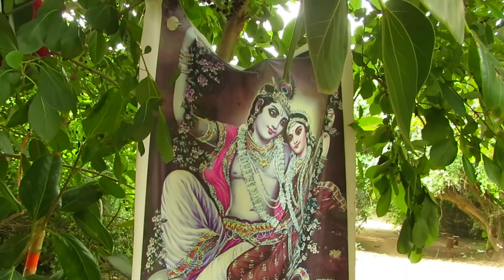বৃন্দাবন ধাম, এমন স্থান দেখলে চমকে যাবেন। বৃন্দাবন ধাম দর্শন, vrindavan tour guide in bengali,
(ট্রাভেল কিং উত্তম )---
ভারত এবং পৃথিবীর সুন্দর সব পর্যটন কেন্দ্র গুলোতে ঘুরে বেড়ানোর তথ্য নিয়ে আমাদের এই ইউটিউব চ্যানেলটি  । আপনার ভ্রমণকে সহজ করতে আছে যাবতীয় তথ্যমূলক ভিডিও ও টিপস। কিভাবে যাবেন, কোথায় থাকবেন, কি দেখবেন সহ সকল বিস্তারিত তথ্য। এছাড়া বিভিন্ন সুন্দর জায়গার প্রামাণ্যচিত্র,  হোটেল রিভিউ, ভ্রমণ পরিকল্পনা এবং ভ্রমণ এর বিভিন্ন গুরুত্বপূর্ণ টিপস  নিয়েই আমাদের এই  ইউটিউব চ্যানেলটি ।
আমরা চেষ্টা করি যতটা সম্ভব সঠিক তথ্য দিয়ে আপনাদের সাহায্য করতে
vrindavan
vrindavan dham
বৃন্দাবন
বৃন্দাবন ধাম
vrindavan dham darshan in bengali
vrindavan dham bangla
prem mandir
বৃন্দাবন ভ্রমণ
বৃন্দাবন ভ্রমণ গাইড
বৃন্দাবন ধাম ভারত
বৃন্দাবন মন্দির
vrindavan darshan
prem mandir vrindavan
বৃন্দাবন ধাম দর্শন
মথুরা ধাম
বৃন্দাবনের কৃষ্ণ মন্দির
বৃন্দাবনের ইতিহাস
vrindavan temple
vrindavan tour guide in bengali
মথুরা বৃন্দাবন ধাম
vrindavan tour
vrindavan tour guide
brindabon tour
মথুরা বৃন্দাবন ভ্রমণ